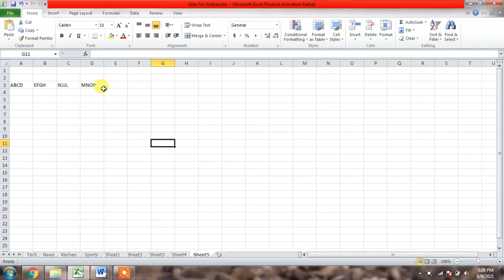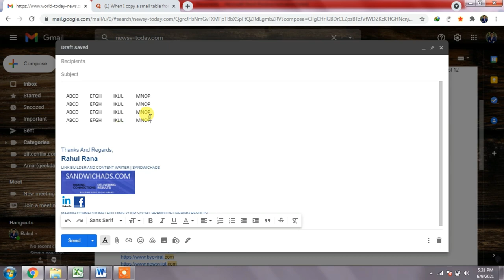𝐇𝐨𝐰 𝐭𝐨 𝐬𝐨𝐥𝐯𝐞 𝐭𝐡𝐞 𝐢𝐬𝐬𝐮𝐞 𝐨𝐟 𝐞𝐱𝐜𝐞𝐥 𝐜𝐞𝐥𝐥𝐬 𝐠𝐞𝐭𝐭𝐢𝐧𝐠 𝐩𝐚𝐬𝐭𝐞𝐝 𝐚𝐬 𝐚 𝐢𝐦𝐚𝐠𝐞 𝐢𝐧 𝐆𝐦𝐚𝐢𝐥 ? 𝐌𝐢𝐜𝐫𝐨𝐬𝐨𝐟𝐭 𝐄𝐱𝐜𝐞𝐥 𝐈𝐬𝐬𝐮𝐞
In this video i provided the solution for the issue of Microsoft Excel cells getting pasted as image in Gmail.

How to solve the issue of excel cells getting pasted as a image in gmail ?
Why is it when I copy cells from Excel and paste it into Gmail, the cells are pasted as an Image?
When I copy a small table from Excel and paste it into Gmail while composing an email, why do I lose the table format?